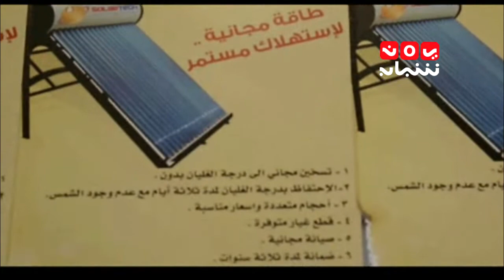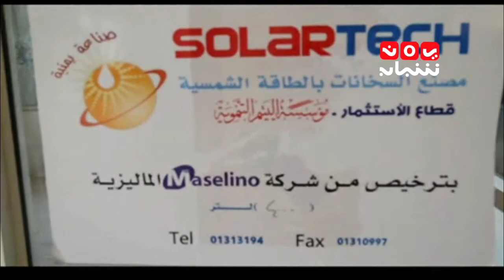حديث الاقتصاد السخانات الشمسية تقديم محمد الجماعي 21 1 2015